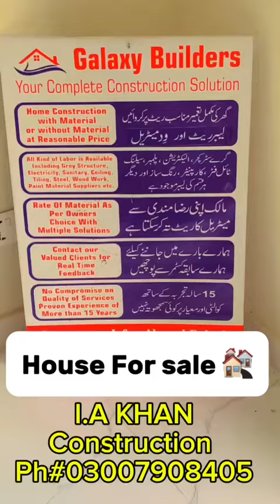for sale Park view city Lahore